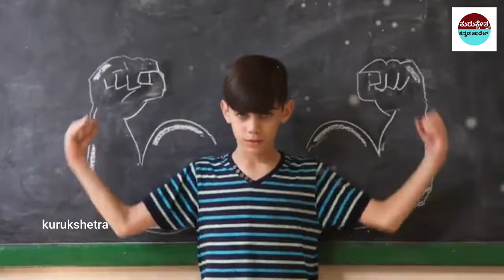ಮಂಗಳಮುಖಿಯರು ಸತ್ತಾಗ ಅಂತ್ಯಕ್ರಿಯೆಗಳನ್ನು ಏಕೆ ರಾತ್ರಿವೇಳೆ ಮಾಡುತ್ತಾರೆ ?Amezing Facts of Trancegender Life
ಮಂಗಳಮುಖಿಯರು ಸತ್ತಾಗ ಅಂತ್ಯಕ್ರಿಯೆಗಳನ್ನು ಏಕೆ ರಾತ್ರಿವೇಳೆ ಮಾಡುತ್ತಾರೆ ?Amezing Facts of Trancegender Life#trancegender#hijdaa

mystery of saamba
KannadaStories
pouraanika naataka
pouranika kathegalu
nammaithihaasa

topfactsinKannada
Kannadafacts
amazing facts in Kannada
factsinKannada
facts
interestingfacts
unknown facts
amazingfacts

 🎵 Track Info:
Title : Dreams Become Real
Genre : Classical
Mood : Sad